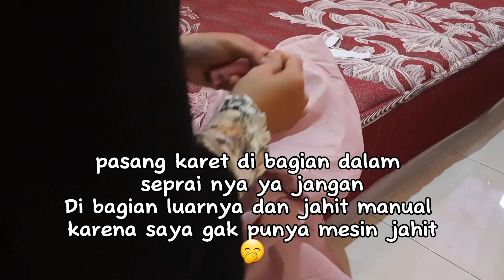Cara memasang karet sprai kasur, tips agar sprai kasur selalu rapih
Assalamualaikum wr.wb sobat ulfa
Ketemu lg bersama saya sdh lama ya sobat ulfa gak upload tutorial 🤭
Kali ini saya mau membagikan vidio tentang memasang karet sprai supaya gak geser geser ,
Selamat menonton

Jangan lupa dukung kami ya sobat ulfa